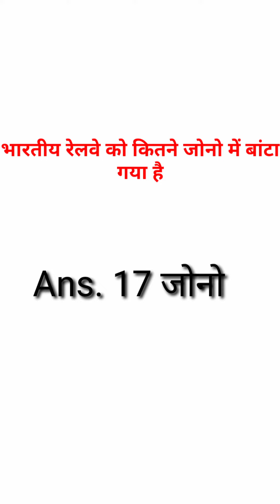भारतीय रेलवे को कितने जोन में बांटा गया है